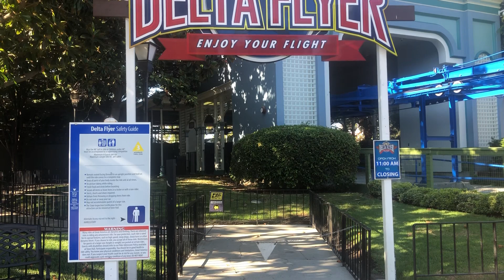California’s Great America SkyRide is Closed 9月2日2022年